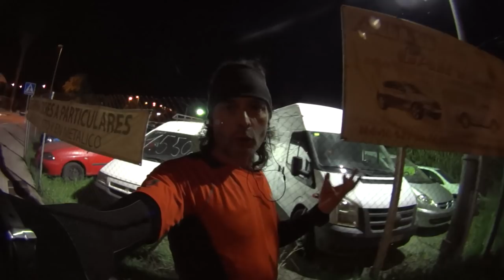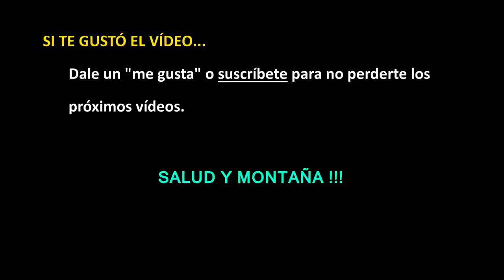Probando Mizuno Wave Orion - 12 k de asfalto y 280 mD+ (v310)